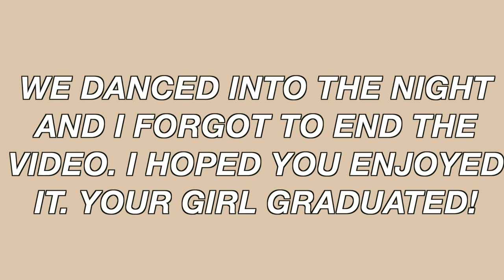I GRADUATED COLLEGE! : Biomedical Science Major | BYU-H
I did it guys! I have completed all my credits and I graduated college, these past three years have been so fun. Thanks to all those that have watched my college vlogs, enjoy!

much love,
natasha

Try out the Dossier Perfumes!
my recommendations:
Ambery Saffron & Floriental Vanilla !

QOTD: If you could pick any career, what would it be?

GET TO KNOW ME:
Name: Natasha
Fav Ice Cream : Chocolate Chip Cookie Dough
Camera: Canon M50
Editing Software : Final Cut Pro X